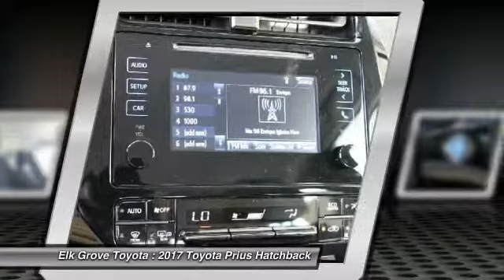2017 Toyota Prius Elk Grove Toyota 117438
2017 Toyota Prius  - Stock#: 117438 - VIN#: JTDKBRFU7H3056805

Check out this 2017 Toyota Prius.   Price Includes Customer Cash: Customer Cash Offer is in lieu of any special APR offer from Toyota Financial Services. Customer Cash provided by Toyota Motor Sales, Inc. Some offers may not be combined. Prices do not include government fees and taxes, any finance charge, $80 dealer document processing charge, any electronic filing charge and any emissions testing charge. Rebates Include: $2,500 - TMS Customer Cash - San Fran. Exp. 12/04/2017, $500 - TMS Bonus Cash - San Fran. Exp. 12/04/2017 The Special Internet Price is $21370. Contact the dealership today.